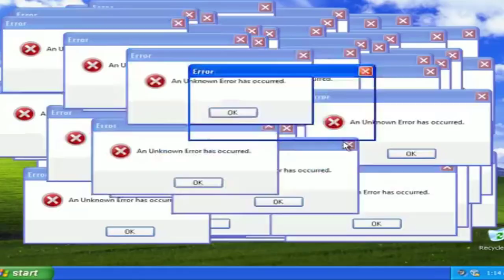JOEL PINHEIRO PASSA VERGONHA NA FRENTE DO RICARDO SALLES !